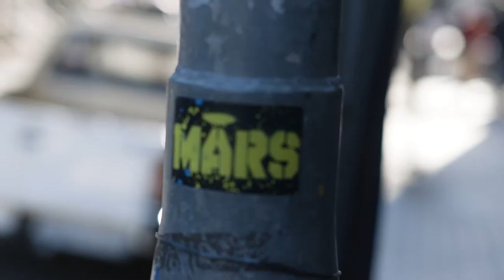George Mars | Kappa